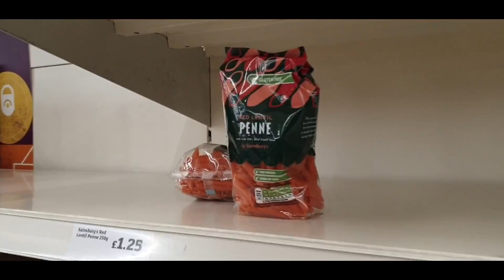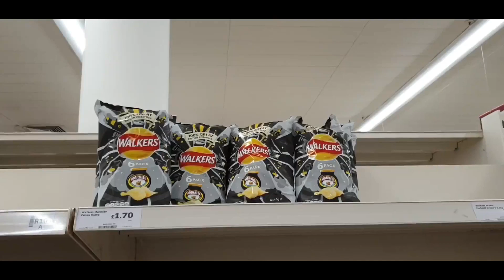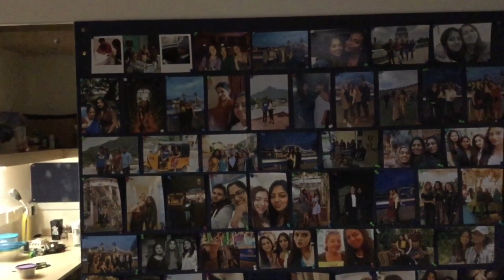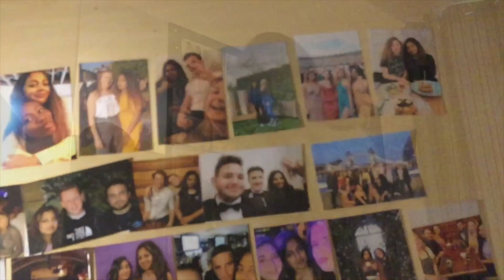The end of my university career ft Global Pandemic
It was hard navigating through my last two days here when I expected to have another two months but hey ho. I am now going home to my parents and will be avoiding leaving the house unless necessary don't worry!